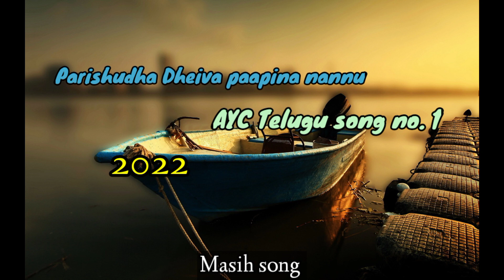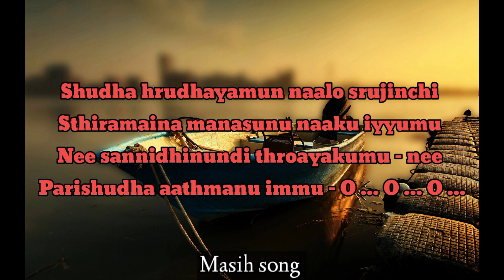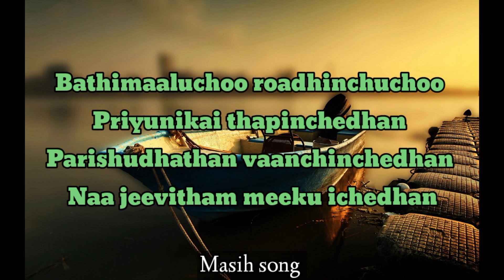TPM AYC Telugu song no.1 | 2022 | Parishudha Dheivaa paapini nannu | karaoke |with lyrics#tpm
lyrics 🔻

Parishudha Dheivaa paapini nannu
Manninchi maarchi vaadukonumu
Mee samukam vidichi , paadai , thirigi
Thappi , chedhariyuntin
Rakshanaanandhamunu marala naaku immu

Shudha hrudhayamun naalo srujinchi
Sthiramaina manasunu naaku iyyumu
Nee sannidhinundi throayakumu - nee
Parishudha aathmanu immu - O ... O ... O ...

Bathimaaluchoo roadhinchuchoo
Priyunikai thapinchedhan
Parishudhathan vaanchinchedhan
Naa jeevitham meeku ichedhan